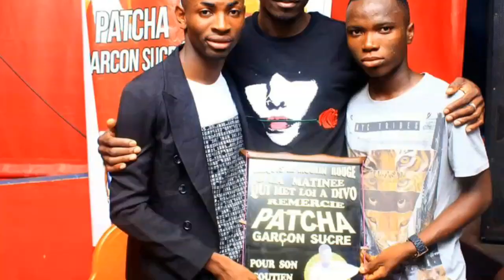DJ CYRILLE PREMIER _ LES DANGÔRÔ DU BOUCAN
DJ CYRILLE PREMIER